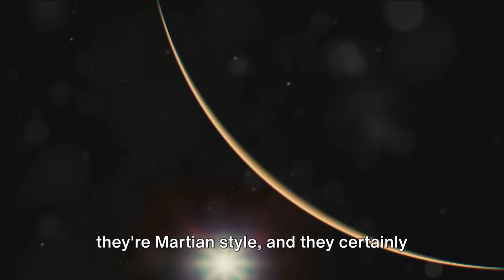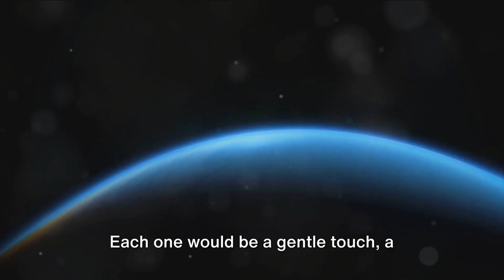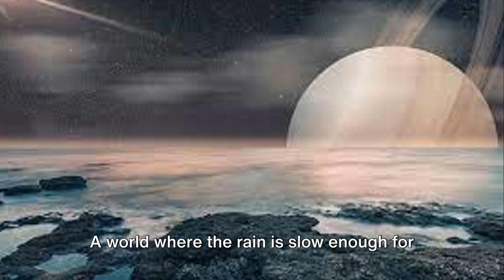The Worlds of the Solar System Where the Weather Is Crazy, part 3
Journey with us as we delve into the strange and fascinating weather phenomena on Mars and Titan! Discover the mysterious dust storms of Mars that can engulf the entire planet and the methane rainstorms on Titan, Saturn’s largest moon. Backed by scientific facts, this video explores the extreme and otherworldly climates of these celestial bodies.

Unravel the mysteries of space weather and understand how these alien worlds compare to Earth. Don't miss out on this cosmic adventure!

OUTLINE:
00:00:00
A Different Kind of Weather

00:01:48
The Red Planet's Dust Storms

00:04:26
Martian Dust Devils

00:06:58
Titan's Methane Rain

00:10:13